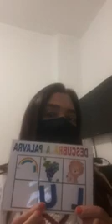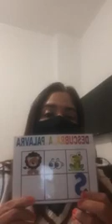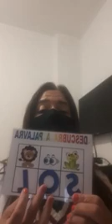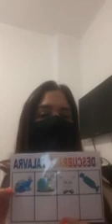Professora Maria Solange 15/09/2021